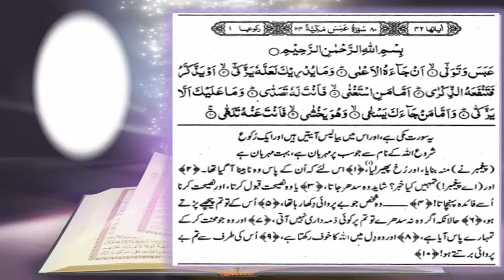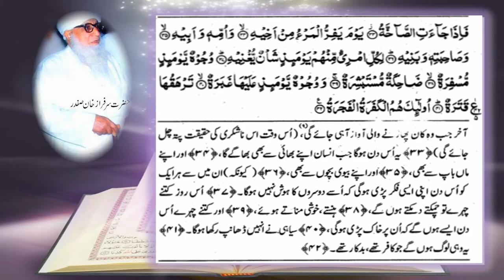TAFSEER SURAH ABAS (78), MOLANA SARFARAZ KHAN SAFDAR